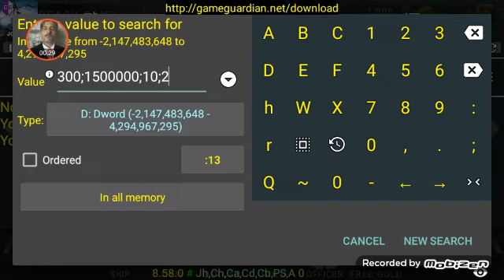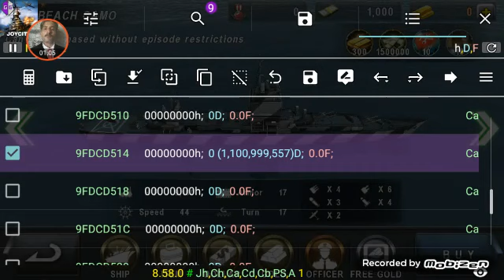Warship battle3D:how to open LONGBEACH CAMO ship